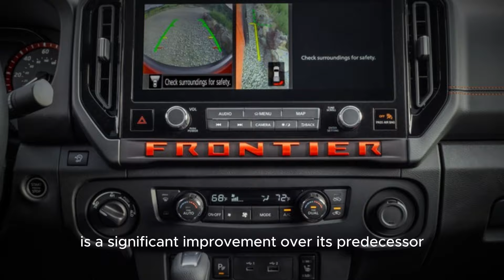2025 Nissan Frontier Pro 4X Review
Get ready to hit the trails!
We dive deep into the all-new 2025 Nissan Frontier Pro 4X. Discover its impressive off-road capabilities, upgraded interior, and new features.